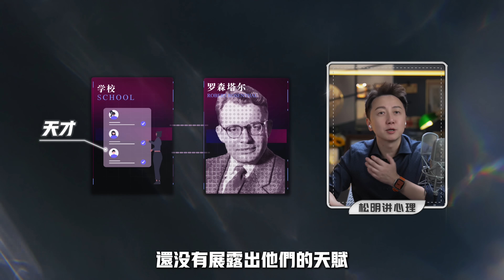為什麼越擔心的事情越會發生？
會員級別變更方法
找松明老師影片主頁，點擊查看福利 、選擇變更級別即可！
每周日下午五点（北京时间），松明老师跟大家相约在这个频道分享心理学相关的知识~
觉得松明老师讲得好的小伙伴，也可以把这个频道分享给自己的朋友，一起学习成长进步疗愈~

溝通課十大重點內容：
1、溝通和關係、人生的四個成果
2、人類本質的6大需求
3、溝通的四種重要的表達方式、建立溝通的通路、深度的溝通
4、在溝通中去傾聽、通過溝通和對方達成共贏
5、學會拒絕對方、學會去“讚美對方”、學會“道歉”
6、溝通的““高我”和“小人”、高情商的語言模型
7、人類的21個潛在需求
8、溝通中的16個絆腳石
9、溝通中的墻壁~演繹
10、溝通的緯度

第1課，如何在戀愛期去選人？
第2課：伴侶和自己的價值觀不一樣怎麼辦？
第3課：兩性關係之間沒有交流正常嗎？
第4課：夫妻潛意識裡的“權威期待”！
第5課：如何面對夫妻關係裡的冷暴力形成的“空洞”！
第6課：夫妻關係裡的“對方不懂自己”怎麼辦？
第７課：我為了你放棄了全世界，而你卻放棄了我？
第8課，婚姻和愛情的區別在哪裡？
第9課，在兩性關係裡如何學會溝通？
第10課、如何創造健康的兩性關係？
第11課、為何我們難以走出失戀？
第12課、如何去修復情感給自身帶來的傷害？

1、《高敏感變優勢》5節課。
2、《效率提升“專注力”》20節課。
3、《“討好型人格”修復法》5節課。
4、《挽救“育兒”危機》8節課。
5、《整理情緒的力量》5節課。
6、《金錢心理學：有錢人是這麼想的》10節課。
7、《戰勝自卑的“自信力和安全感”》5節課。
8、《微表情“讀心”，解讀人性密碼》5節課。
9、《解決“失眠”的秘密》5節課。
10、《商業心理“控心力”掌控社交主動權》5節課。
11、《消除壓力、培養積極情緒課》21節課

五天特訓營內容：
第一天、修復原生家庭給自己帶來的創傷。
第二天、學會自我覺察、覺察認知、覺察情緒、覺察身體。
第三天、如何走出人生的逆境，走出失戀創傷。
第四天、親子關係課程，提高家長的8大認知模型。
第五天、解決兩性關係裡的冷暴力、敘情障礙、猜疑、貶損、指責。

不一樣的心理療愈，做一位價值發現者！
👍喜歡我的影片請按贊，分享
🪄為你帶來更多精彩心理學影片
🎭亞洲人氣心理導師、分享根正苗紅的心理學
🎭對決華人神探李昌鈺、成功操縱日本導演北野武
🎭與吴京、古天樂、黃百鳴、吴尊出演電影【開心魔法】
🎭香港TVB【讀心專家】 、【破解讀心理】
🎭內地綜藝 【挑戰不可能】、【 王牌對王牌】
🎭日本綜藝 【世界まる見え】、【人間観察モニターニング】
🎭發售書籍【成功を掴むマインドハック】、【松明教你心理術】、【六大係統解決高敏感】